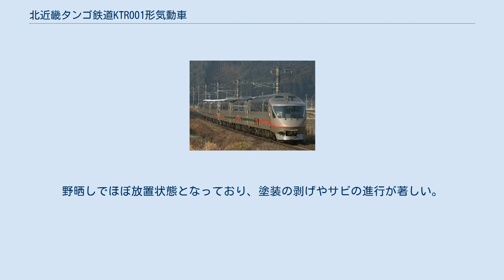北近畿タンゴ鉄道KTR001形気動車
北近畿タンゴ鉄道KTR001形気動車（きたきんきタンゴてつどうKTR001がたきどうしゃ）は、1990年（平成2年）に北近畿タンゴ鉄道が導入し、2015年（平成27年）4月からはWILLER TRAINS（京都丹後鉄道）が運用する特急形気動車（ディーゼル動車）である。
製造は富士重工業。
 特定地方交通線に指定された宮津線を、第三セクターの北近畿タンゴ鉄道が引き受けて開業する際に、同社の看板車両たるべく意匠を凝らして新造された、第三セクター鉄道では初の本格的リゾート特急用気動車である。
「タンゴエクスプローラー」の車両愛称を持ち、2011年（平成23年）3月までは同名の特急列車に充当された。
 KTR001 - KTR002 - KTR003編成（1990年製造・本項では便宜上第1編成と記述する）とKTR011 - KTR012 - KTR013編成（1992年（平成4年）製造・同じく第2編成と記述）の3両編成2本が存在する。
各車の定員は、車両番号末尾1と末尾3の両先頭車が52名、末尾2の中間車が48名で、編成定員は152名となっている。
両編成とも普通車のみの編成でグリーン車は設定されていない。
二つの編成には製造時期に2年の差があることから、仕様が若干異なる。
外観は先頭部の傾斜が異なり、第1編成の外板塗色がゴールドであるのに対し、第2編成はやや白っぽいシャンパンゴールドとなった。
内装では車内の座席モケットの模様などが異なり、中間車の設備も変更されている。
 当初は両編成ともそれぞれ単独で運用され、相互の併結は考慮されていなかった。
 1999年（平成11年）には、新大阪駅発着列車への転用に際して、併結への対応改造が施工された。
以後は多客期に両編成を連結した6両での運用も見られた。
外観上で目立つのは、先頭部に設置された総括制御回路引き通し用のジャンパ栓（車両南側）である。
なお、6両編成で運用する際は号車表示器の関係から第2編成が必ず豊岡・新大阪方に連結されていた。
 車体は乗降扉にプラグドアを採用している。
また、車窓からの展望を良くするため、客室部分がかさ上げされたハイデッカー構造を採用しており、側面窓は屋根肩部分にまでかかった連続する曲面窓と天窓となっている。
そのため、客室天井部に荷棚が設置できず、乗客の荷物は車両端部の荷物スペースに置くようになっている。
客室窓に採用されている高反射率ガラスは、車外から車内の見通しを遮り、乗客のプライバシーを確保している。
 編成の先頭部は、大きな曲面ガラスを用いて傾斜をつけた流線型となっており、ハイデッカーの車体とともに本形式の特徴的な形態を形づくっている。
両先頭車が指定席車、中間車が自由席車として運用され、京都駅発着列車に使用されていた時期は、運用の関係で日毎に編成の向きが変わることから、両先頭車の形態は同一である。
行先表示機はLED式で、合わせて号車表示等の情報も表示される。
終着駅での折り返し車内清掃中にはこの表示器に「車内整備中」と表示される。
 車両システムは、北海道旅客鉄道（JR北海道）のキハ183系550番台をベースとし、走行用ディーゼルエンジンは小松製作所製SA6D125H (330PS) を各車に2基ずつ搭載し、最高速度は120km/hである。
 警笛としてAW-5型空気笛が搭載されている。
当初は、「虹の彼方に」が流れるミュージックホーンも備えており、大阪駅や尼崎駅などで頻繁に流されていたが、運用末期では使用頻度が大幅に低下していた。
 車内チャイムは「アルプスの牧場」である。
かつては「虹の彼方に」も使われていた。
 1990年4月1日、宮津線の第三セクター転換に合わせて、京都駅発着の舞鶴線・北近畿タンゴ鉄道直通特急として「タンゴエクスプローラー」が新設され、同列車2往復で運用を開始した。
運用線区の配線の関係で当時は日ごとに編成の向きが変わっていた。
また、1992年に第2編成が増備されるまでは予備車がなかったため、第1編成が後藤車両所（現・後藤総合車両所）に検査入場した際には、西日本旅客鉄道（JR西日本）が所有するキハ181系を3両編成に組成したうえで代走させていた。
 1999年（平成11年）10月2日のダイヤ改正で「タンゴディスカバリー」と「タンゴエクスプローラー」の運転区間と使用車両が入れ替わり、以後は新大阪駅発着の特急「タンゴエクスプローラー」として、新大阪駅 - 久美浜駅・...